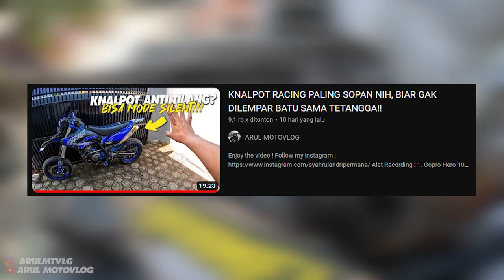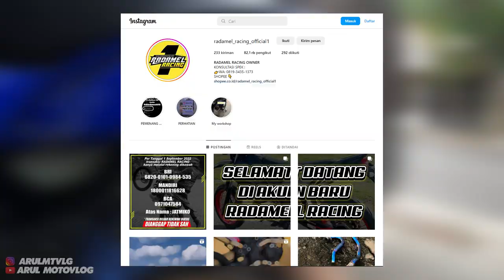KNALPOT MURAH ANTI KARAT, TAMPILAN MEWAH, SUARA ADEM, ANTI TILANG!!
Alat Recording :
1. Gopro Hero 10 Black
2. Media Mod Original Gopro Hero 10
3. Mic Eksternal dacosta
4. Helm RSV FF500